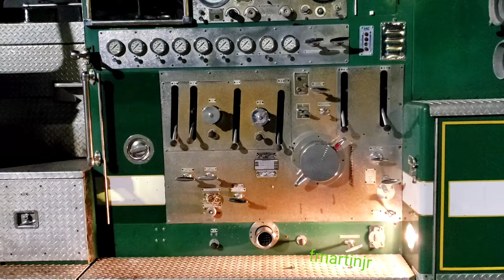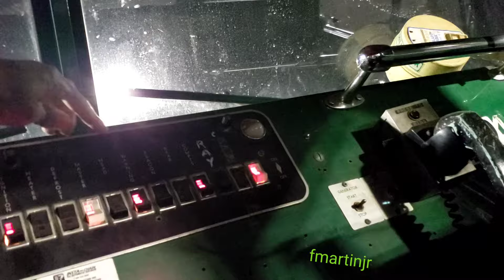1981 Seagrave Attack pumper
Just some park and light 'em up time.
The pumper that I watched a hundred times screaming up and down Kirkwood Highway in the early 80's while shopping at Almart/Jefferson Ward